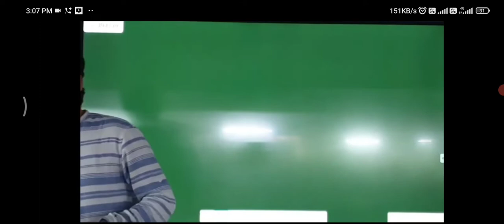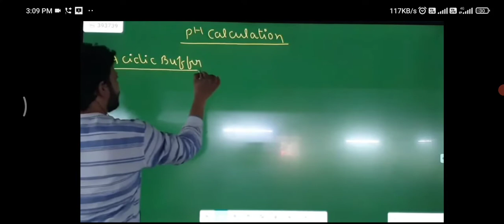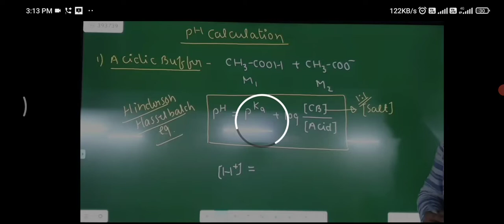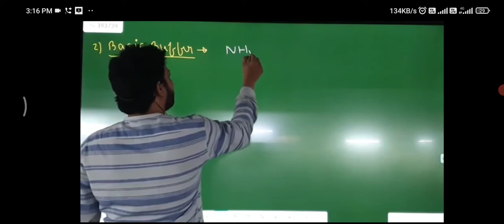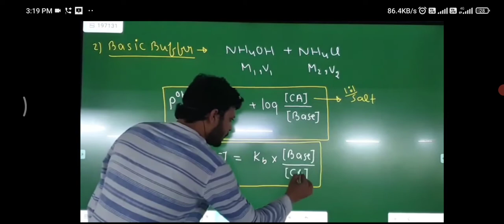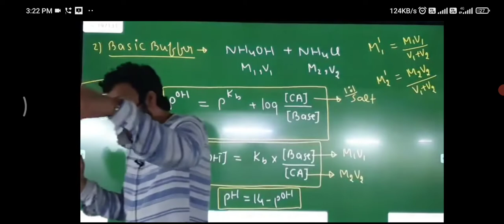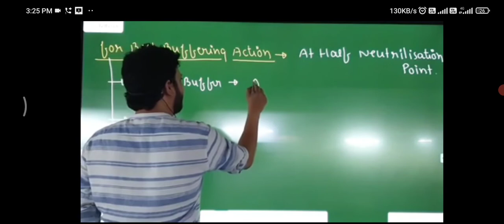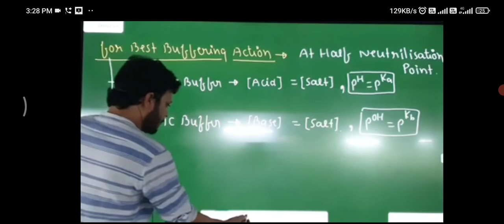07A ionic equilibrium